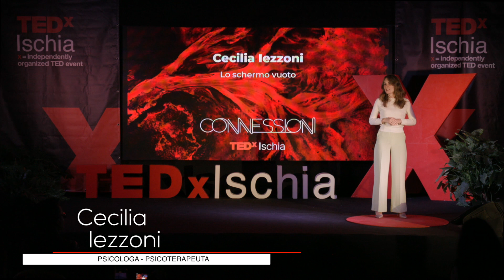Lo schermo vuoto: la solitudine nelle relazioni dell’era digitale | Cecilia Iezzoni | TEDxIschia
Il senso di solitudine dilaga nell’era digitale minando la nascita e la stabilità dell’identità personale. Le storie di due protagoniste accompagneranno la narrazione sottolineando l’importanza di ritrovare uno spazio per la dimensione umana, empatica ed emotiva. L’unica chance che abbiamo di esistere senza scomparire è quella di vivere. Psicologa e psicoterapeuta specializzata presso la Scuola di Psicoterapia Breve Strategica diretta dal Prof. Giorgio Nardone. Dopo diversi anni nel campo della ricerca clinica in neuroscienze, oggi lavora con gli adolescenti, le famiglie i giovani adulti e gli adulti occupandosi di orientamento, sostegno psicologico e percorsi di psicoterapia. In ambito aziendale e sportivo si occupa di performance attraverso percorsi di formazione e coaching. E’ socia dell’Associazione Italiana Tumori Cerebrali per la quale svolge attività di psiconcologia offrendo sostegno psicologico alle persone con neoplasie cerebrali e alle loro famiglie.
In ogni intervento e in ogni contesto “non c’è alcun dolore che non possa essere alleviato con le parole”. This talk was given at a TEDx event using the TED conference format but independently organized by a local community.